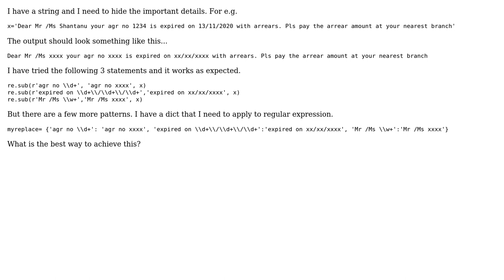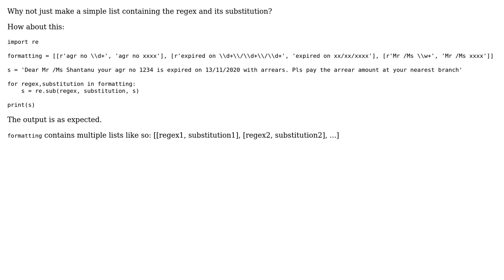Apply a dict to regex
With thanks & praise to God, and with thanks to the many people who have made this project possible! | Content (except music & images) licensed under CC BY-SA | Music | Images & others | With thanks to user shantanuo user Robo Mop and the Stack Exchange Network Trademarks are property of their respective owners. You are responsible for your own actions.